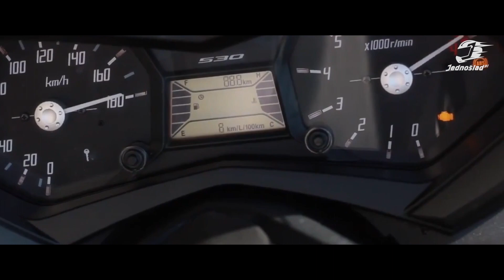Junak Cafe 125 2016: Poznaliśmy prototyp nowego motocykla | Jednoślad.pl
👉🏻 Sklep Jednoślad.pl Junak Cafe 125 2016: Poznaliśmy prototyp nowego motocykla | Jednoślad.pl

Junak Cafe 125 2016: Poznaliśmy prototyp nowego motocykla | Jednoślad.pl Kanał portalu motocyklowego Jednoślad.pl to nie tylko testy motocykli ale także istotna dla Ciebie opinia oraz recenzja.